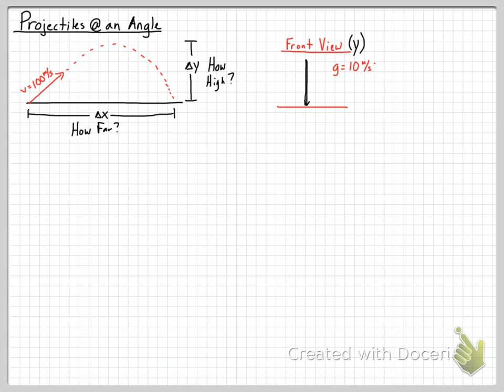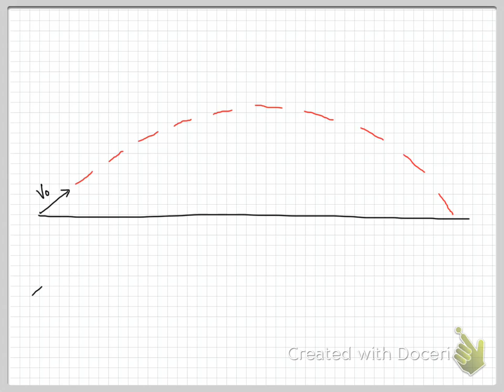AP Physics 1 - Kinematics 5